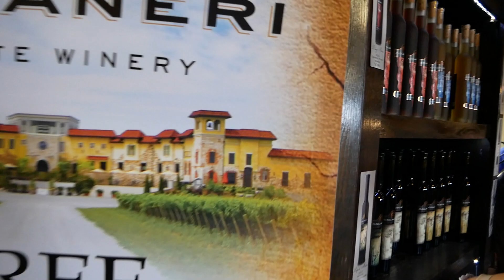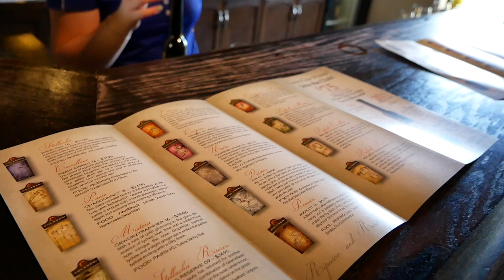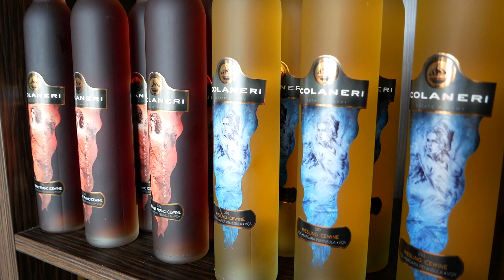Niagara-on-the-Lake Wineries & Vineyards 2018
Wineries & Vineyards in Niagara-on-the-Lake | Canada travel vlog
Colaneri Estate Winery is a family-owned and operated winery beautifully situated on the St. David’s Bench in Niagara’s wine region. The grapes are hand-picked and harvested to produce premium VQA award-wining wines from its surrounding vineyards. Most of the wines are made in the traditional Italian appassimento method of drying the grapes. Our portfolio includes red, white, dessert, Recioto, Ripasso and Amarone style wines.

Lvfree Adventures